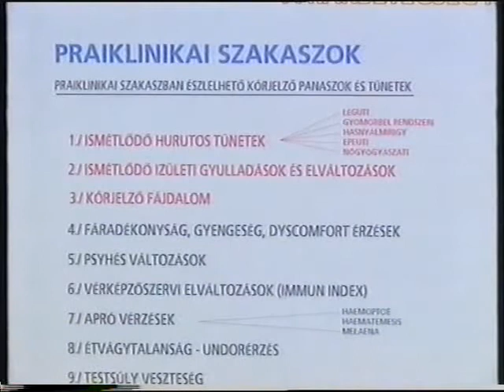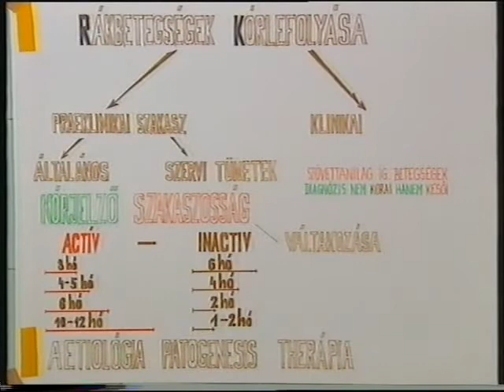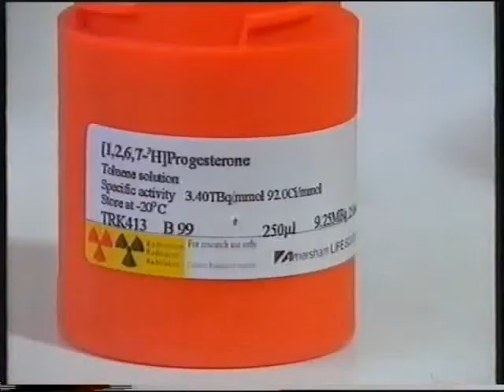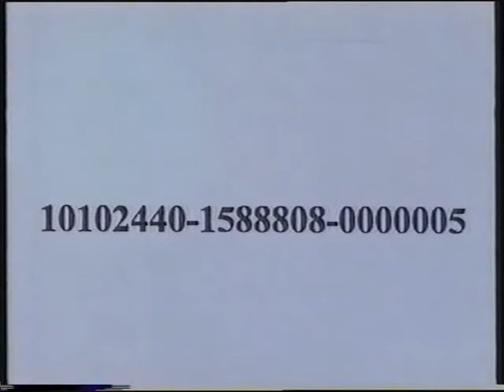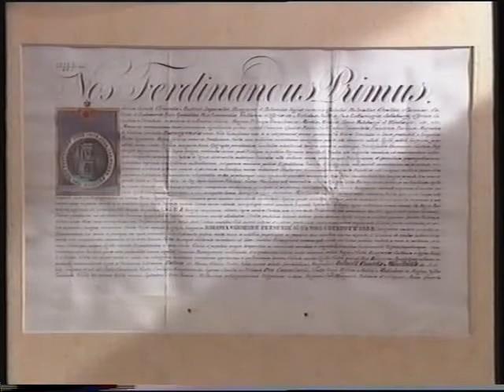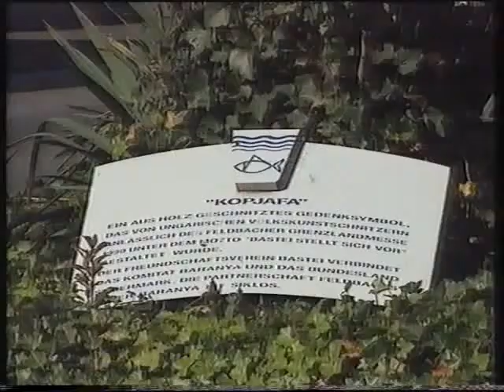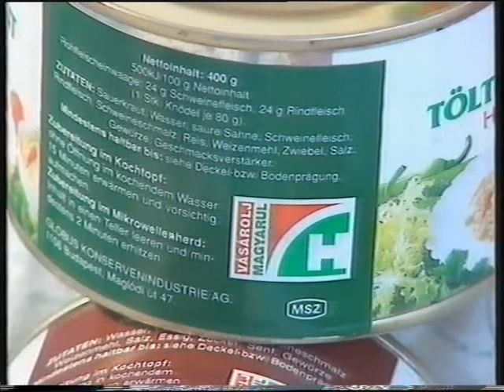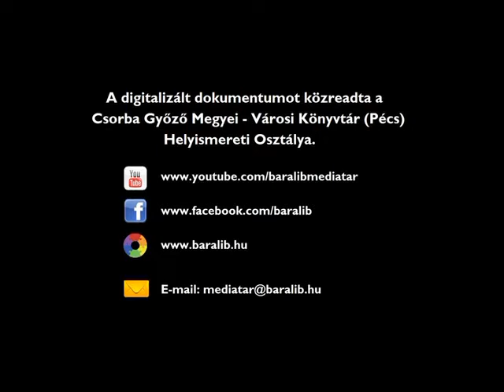Hétközben/közéleti magazin – (1996.10.10.) MTV Pécsi Körzeti Stúdió